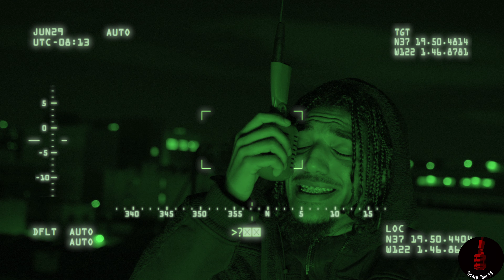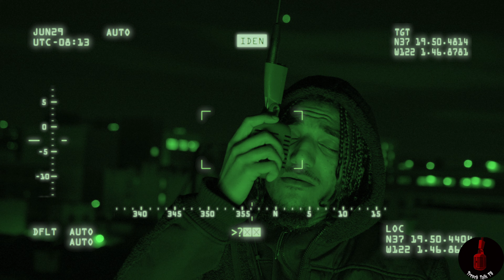Trench Talk TV EP.17 Zayy Gotti - Sumn Like Us PT.1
Music Streaming Links For Zay Gotti